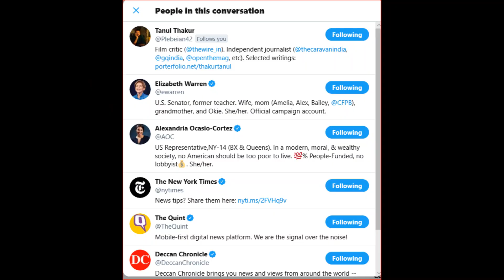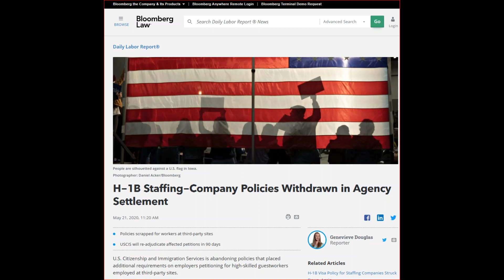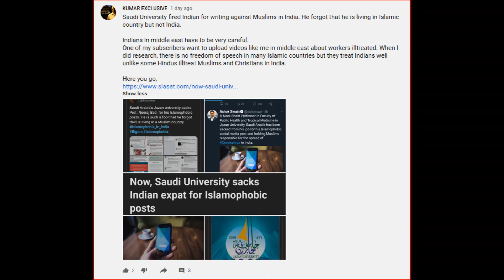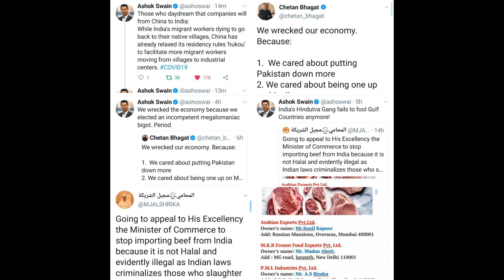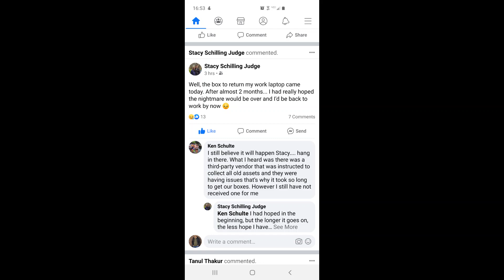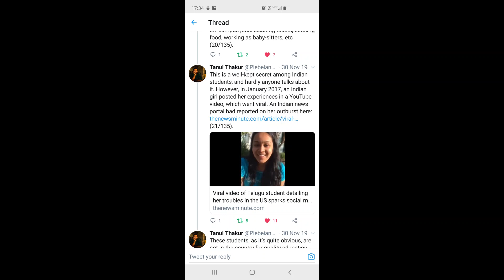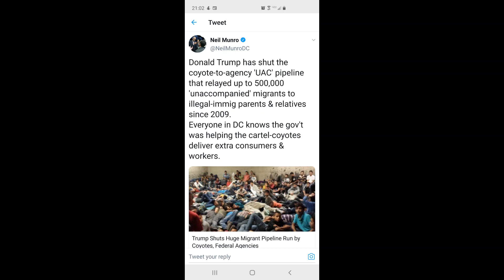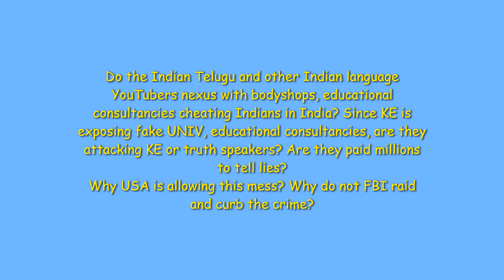$250,000 salaries? H-1B Daily news update May 22 2020, DREAM AMERICA a BIG SCAM? || Kumar Exclusive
google voice# 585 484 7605 My new blog KE will make few Telugu videos into English which are on FAKE UNIV. That will expose fake/scams about writing TOEFL/GRE/GMAT exams in India by paid, admissions into UNIV are scam as UNIV needing funds from India parents, educational consultancies in India nexus with fake univ in the USA.